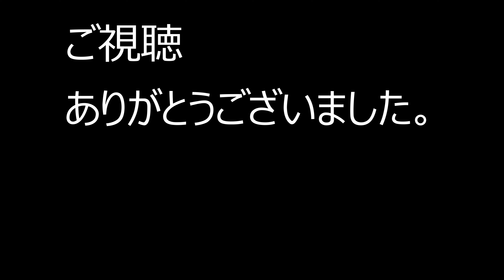一年経っても懐かない仔猫たち。でも！？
子猫達を迎えて早一年。がしかし、懐きません。
相変わらず、三匹の結束は固く、
仲いい兄弟なのですが飼い主にはあまり懐かず。。。。
そんな中、嬉しい兆しが…。

～愛子さん～
元野良猫の愛子さん。14年前に近くで保護しました。
女の子
2008年9月保護
わがままだけど家族の心配をしてくれる優しい子。
若干の姫体質。馴染みの雄猫（野良）を従えて気に入らないと往復ビンタ～。
顔センターに黒のライン。赤茶けた毛並み。いつも野良猫に間違われる。

～ちびちゃん～
2022年？月生まれ
女の子
ある日、突然どこからともなくやって来た仔猫。
兄弟もいない独りぼっちの仔猫時代からしっかりとした性格。
見た目も声も可愛すぎて、一瞬で虜になりました～

～キジ白ちゃん(もえちゃん)～
2023年4月生まれ？
女の子
2023年6月保護
愛嬌たっぷりで優しい性格。
どちらかと言えばママ似で大らか。
見た目はちびちゃんママにそっくり。

～白黒ちゃん(あおいちゃん)～
2023年4月生まれ？
女の子
2023年6月保護
いつもすかした感じのクールな性格。
どちらかと言えばパパ似で神経質。
見た目はハチワレ。

～黒ちびちゃん(ルイ君)～
2023年4月生まれ？
男の子
2023年5月保護
取り分け人懐っこい性格。
ママにもパパにも似てない独創性溢れるタイプ。
見た目はパパにそっくり。

音源
VOICEVOX:ずんだもん